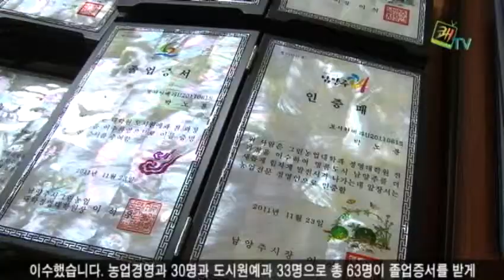남양주시 그린농업대학 경영대학원 졸업식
2011년도 남양주시 그린농업대학 경영대학원 제 2회 졸업식이 11월 23일 농업기술센터 대강당에서 열렸습니다. 이 자리에는 이석우 그린농업대학 경영대학원장, 이정애 시의회의장을 비롯한 내빈들과 졸업생 등 150여 명이 참석했습니다.